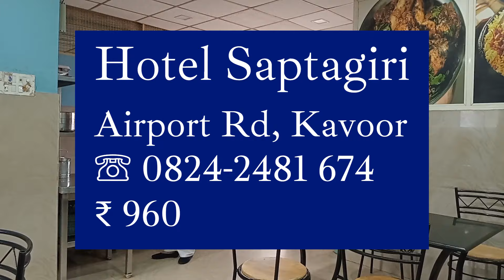Mangalore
Malabar Magazine
Kerala's only neutral channel
Started in February 2012
59 Lakh views to date

Malabar Magazine, Bangalore. .